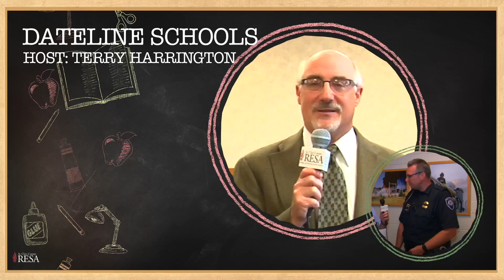Dateline Schools Port Huron Police Department Thursday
This week on Dateline Schools we talk to Officer Eash about school safety.